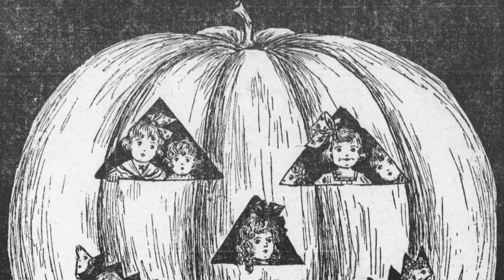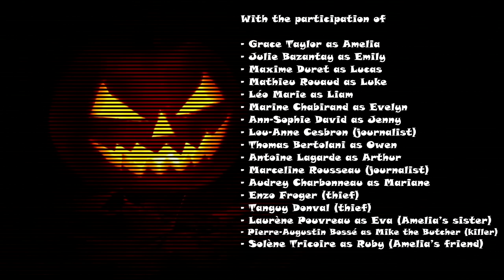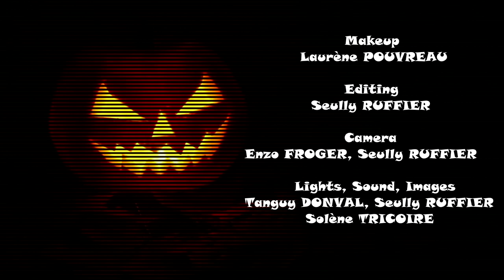DON’T LEAVE ME! | Court-Métrage (VOSTFR)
Synopsis (VO): Amelia, a TV show presenter, hosts a Halloween documentary in which many experts come to talk about the history of this celebration and how it evolved until nowadays. At one point, Amelia gets a mysterious phone call that completely confuses her and gets her to leave in a hurry from the stage…

Synopsis (VOSTFR) : Amélia, une présentatrice de télévision, présente un documentaire portant sur Halloween dans lequel de nombreux experts viennent pour parler des origines de cette fête et de la manière dont elle a évoluée jusqu’à nos jours. Quand tout à coup, elle reçoit un appel mystérieux qui la rend confuse et l’amène à quitter le plateau de télévision dans la panique…

ME SOUTENIR

ME CONTACTER

ME SUIVRE